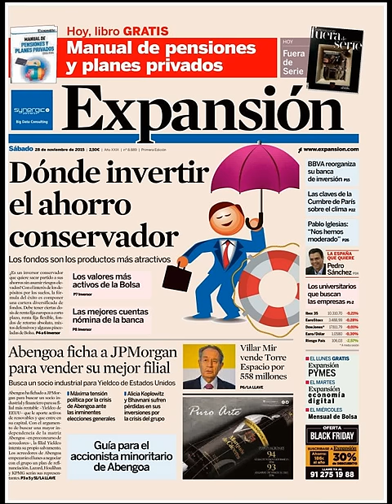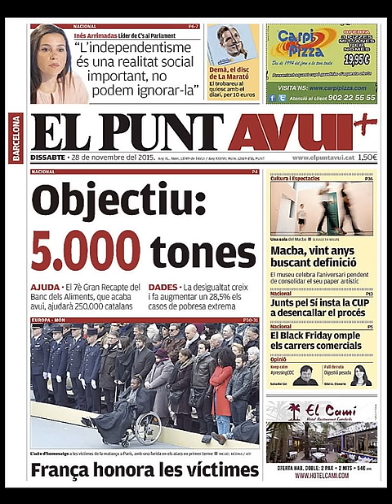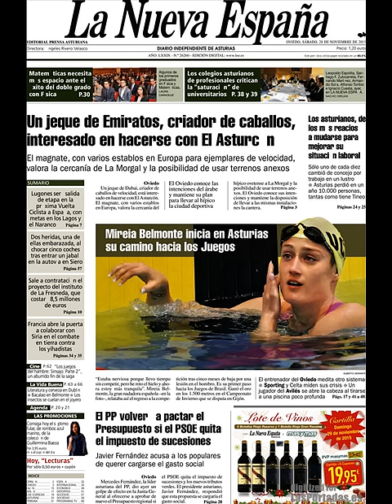Noticias Sábado 28 Noviembre 2015 Principales Titulares Portada Diarios Periódicos España Spain New